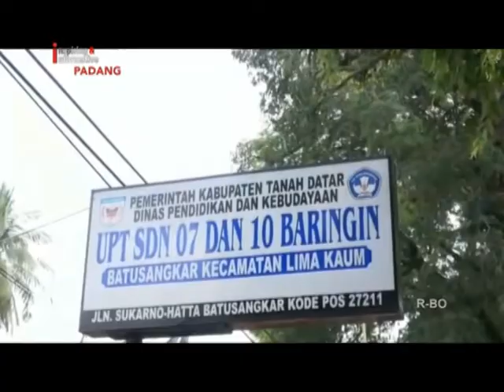PTM DI TANAH DATAR DI HENTIKAN